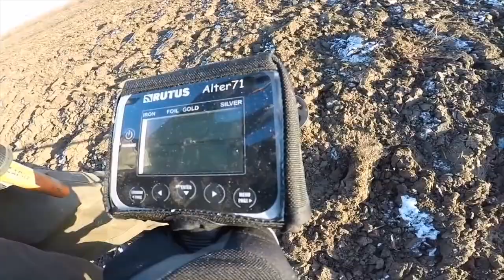Wykrywacze cyfrowe jak się nie pogubić